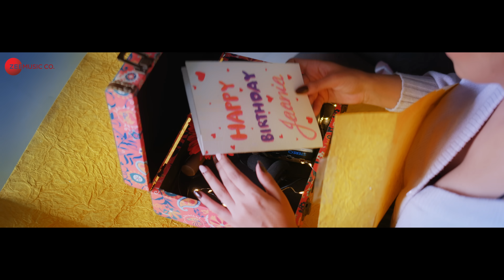Jaaniya - Arko | Leena Lal | Zee Music Originals | Love Song 2023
Song: Jaaniya
Singer, Music & Lyrics: Arko
Programming, Mix & Master: Aditya Dev
Recorded By: Aditya Dev
Management: Abhishek Giri

Starring: Leena Lal
Directors: Ritesh Varma & Aniruddha Khanwilkar
DOP: Nachiket Pangare
Production House: Curious Men Films
Edited by: Akansha Biswas
Makeup & Hair HOD: Disha Khanna
Assistant Hair Artist: Palak Kumawat
Costume Stylist: Ananya Sharma
Colourist: Nachiket Pangare
Assistant Director: Akansha Biswas